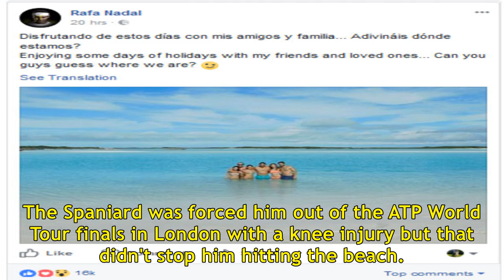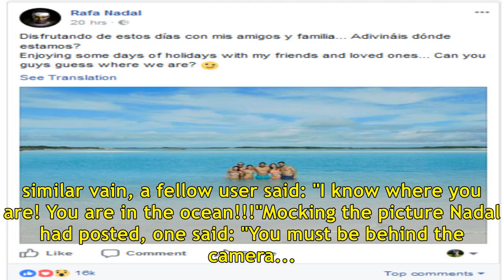Rafael nadal posts topless picture on facebook - and the responses are hilarious